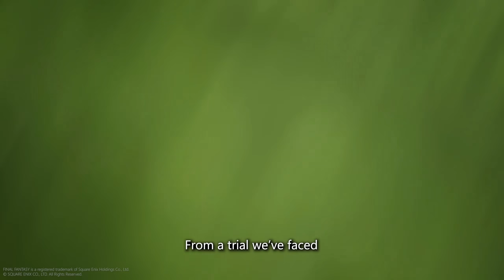"Dawntrail Teaser" with Lyrics | Final Fantasy XIV 7.0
WoL's fight with a big baddie being cut just as he was "about to transform to a new job" got me blueballed lmao. Also made me think that WoL has killed gods upon gods...how strong are these Tural natives to get the WoL on his knees? Little details we can ignore hehe.

Anyway, as usual these lyrics are not official and are just my interpretations. Feel free to suggest what you think are better words in the comments section. Ciao!